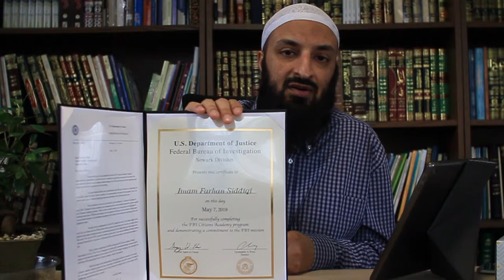The Role of the Imam - (Skillset of an Imam) (7/9)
A series of discussions on the role of the imam. In this section, we talk about the different skills an imam should have in order to help facilitate his job. There are a number of challenges that he faces, as we mentioned previously, and there are a number of training courses and workshops available to help him expand his skillset.

Presented by: Sh. Farhan Siddiqi

0:00 Introduction
0:45 The central theme of theses skillsets
1:07 Ritual skillset
2:56 Fundamental knowledge base
8:06 Can an Imam be a muqallid?
8:45 Community empowerment
9:55 Social skillset
14:20 Civil skillset
16:32 Chaplaincy training